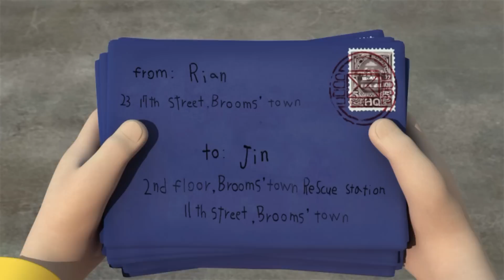Entrega de Cartas│Compilação de POLI Episódio│Desenho Animado│Robocar POLI Português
¡El primer superhéroe de mis hijos, "Robocar POLI"!

Los coches de policía, camiones de bomberos, ambulancias y helicópteros se convierten en robots para ayudar a amigos en situaciones peligrosas o difíciles.

Ofrecemos una variedad de valores para ayudar al desarrollo emocional, cognitivo y moral de los niños, como amor, amistad, confianza, perdón, cuidado, concesiones, comunicación y cooperación con mensajes cálidos y emocionantes.

poli, robocar poli, poli robocar portugues, robocar poli portugues, robocar poli em português, robocar poli portugues brasil